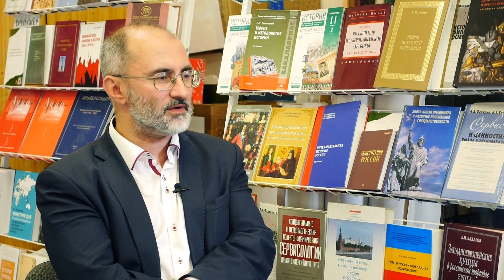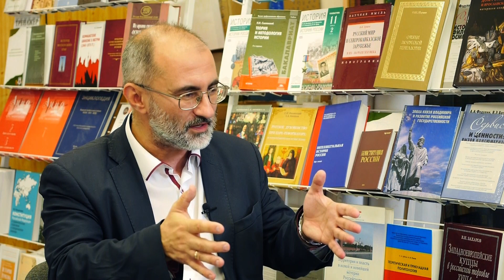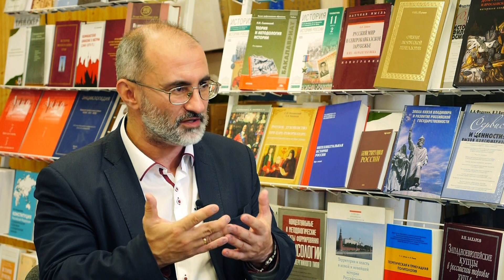ВАРДАН БАГДАСАРЯН: "ВЕЛИКАЯ ОТЕЧЕСТВЕННАЯ ВОЙНА - СВЯЩЕННАЯ ИСТОРИЯ"#4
0:16 Связь поколений через историю
2:05 Брестская крепость. Роль белорусского народа в войне
4:10 СССР не был готов к войне?
7:45 Для чего Запад хочет пересмотреть итоги Второй мировой войны?